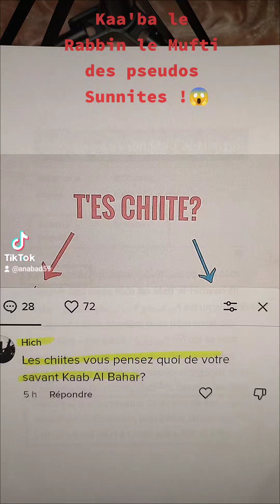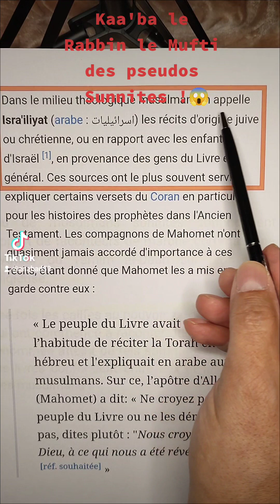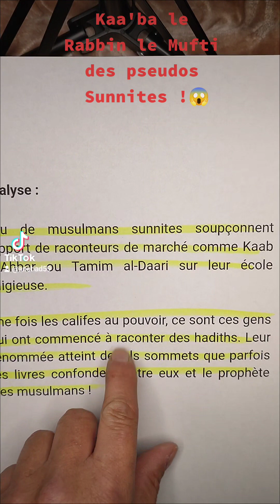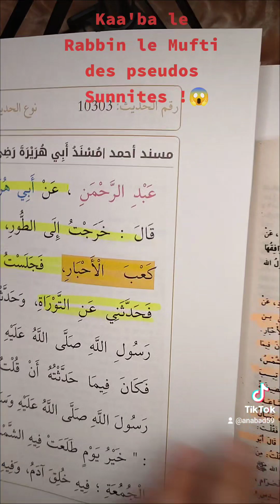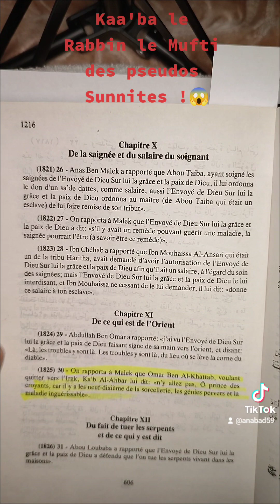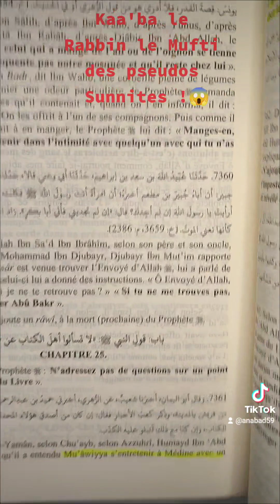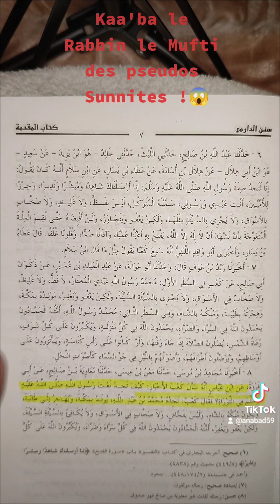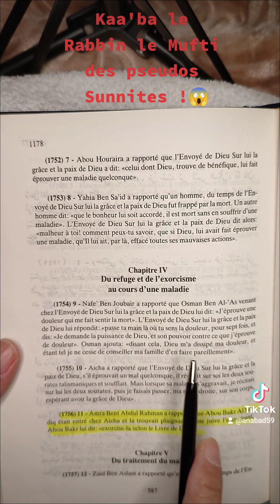Kaa'b le Rabbin le Mufti des compagnons pseudos Sunnites !!! 🥺😱😂